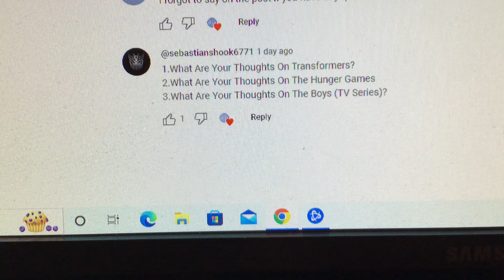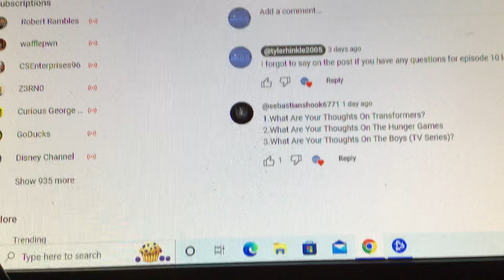Ask Tyler Hinkle’s Movie Corner Episode 10